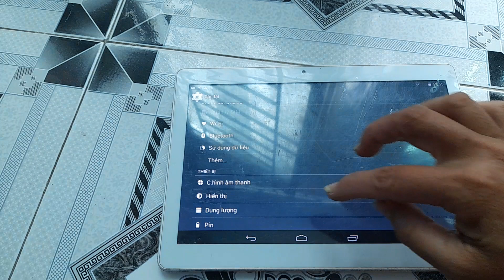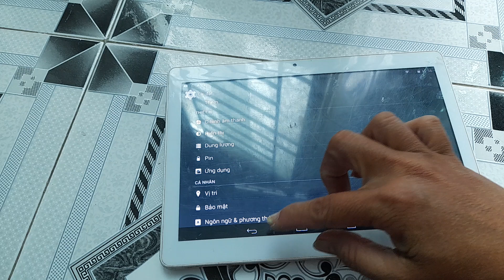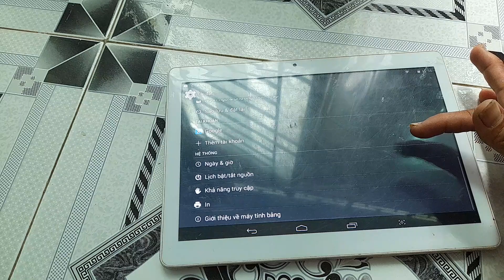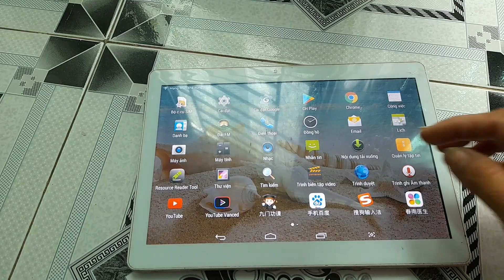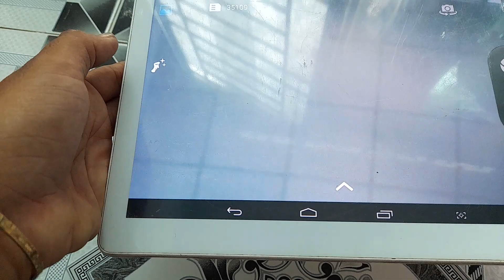Điện Thoại |Máy Tính Bảng Mới Về|zalo0388792574| Thúy An TV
Thúy An Xin Chào  Cả Nhà, Em Mới Lấy Hàng Về Anh Chị Ủng Hộ Nhé ! Máy Đẹp, Dòng Cao Cấp
Chính Hãng Chất Lượng
Thúy An Điện Thoại
ThuýAnĐiệnThoại Điện Thoại Giá Rẻ
Xin chào mọi người, kênh của mình chuyên mua bán các dòng điện thoại cũ đã qua sử dụng từ dòng phổ thông đến cao cấp phù hợp túi tiền cho các anh chị em có nhu cầu sử dụng giải trí, các bạn có nhu cầu liên hệ cho mình qua số điện thoại hoặc zalo 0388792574, đảm bảo máy chất lượng uy tính, có nhận ship cod máy đi tất cả các tỉnh thành.
Thẻ: BIVD
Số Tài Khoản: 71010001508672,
Le Thi Thuy An
Chi Nhánh  Tại TP. Long An

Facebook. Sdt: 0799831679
Huynh Suny